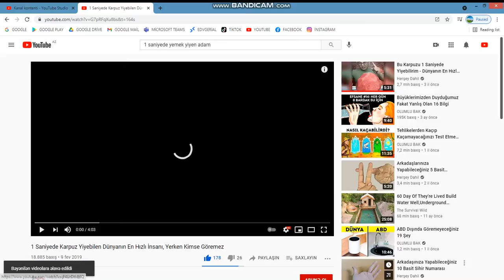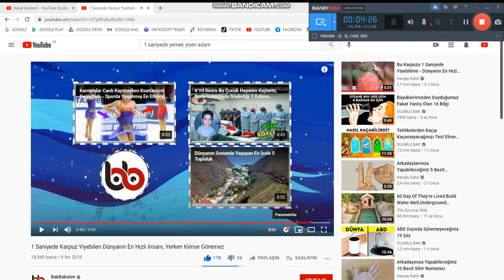1 SANİYƏDƏ VƏ 2 SANİYƏDƏ YEMEK YEYƏN VƏ HER ŞEY EDƏN ADAM !!!!! ŞOK OLDUM !!!!!!! 2 Cİ HİSSƏ